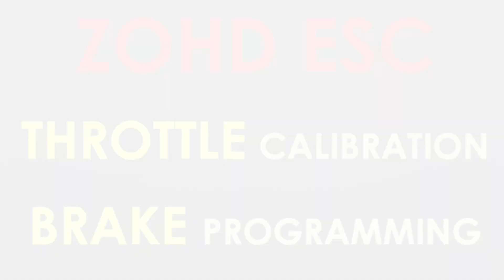[ZOHD ESC] Brake setting & Throttle calibration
[ZOHD ESC MK2 30A] Brake setting & Throttle calibration
- how to calibrate "Throttle range"
- how to set ESC brake